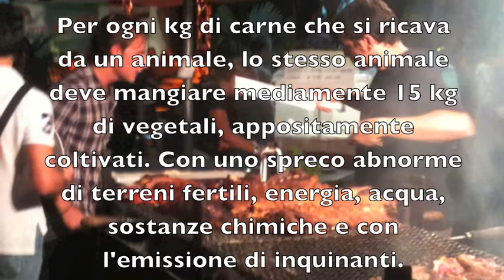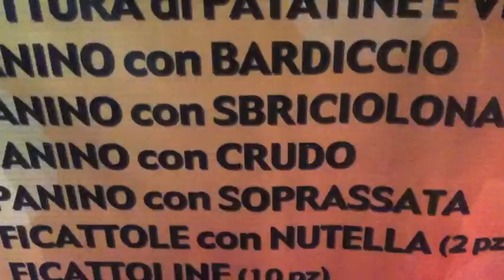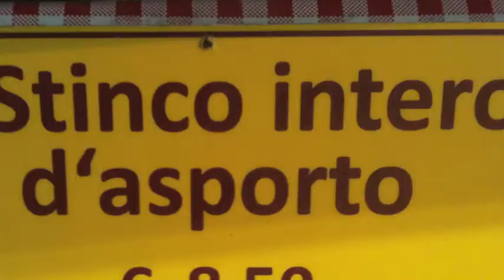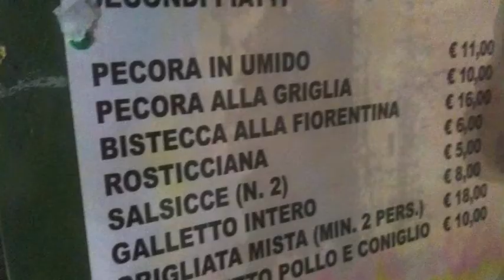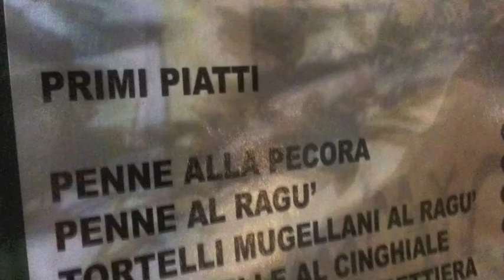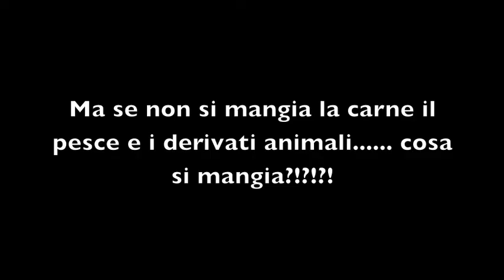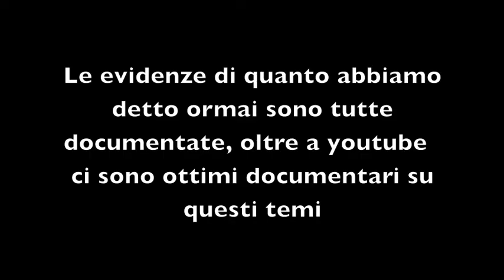PD = Partito Democratico o Proteine Disumane?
Analisi critica della proposta alimentare di una Festa del PD, il maggior partito di alternativa alla Destra in Italia nel 2012